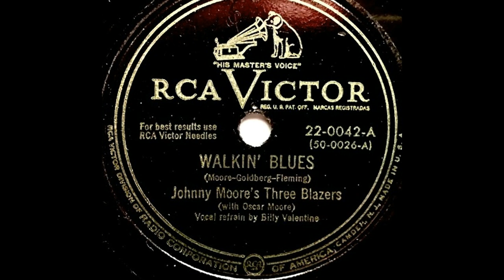OLDIES 1950 APR 1 Walkin' Blues-Johnny Moore's Three Blazers